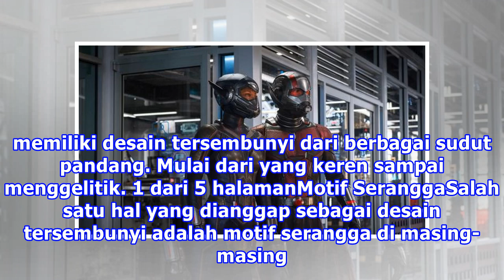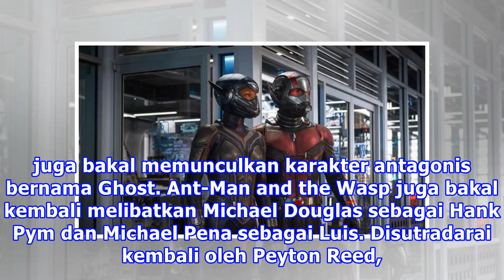Ada Penampakan Mr P di Kostum Ant-Man and the Wasp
Liputan6.com, Los Angeles - Sebuah foto baru untuk film Ant-Man and the Wasp, menampilkan karakter Scott Lang dan Hope Van Dyne dalam balutan kostum superhero sesuai judulnya, Ant-Man dan Wasp. Foto tersebut diunggah pada awal pekan ini dan menuai beragam komentar dari fans. Uniknya, seperti disampa...